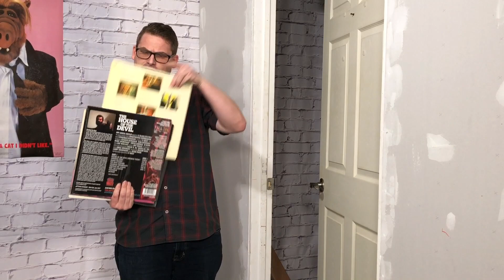Episode 8 Movie Tunes w/ Guest Eric Christensen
Welcome to The CULTSHOW! Music abounds in this episode where we discuss the best movie soundtracks and scores. Lots of humming and bad a cappella await you. Plus radio show host and genre fan Eric Christensen joins the couch for a spirited and fun discussion.

As always, thanks to our awesome music man Quinten T Cohen who created the wonderful Theme for The CULTSHOW.

Take us on the road via podcast from these fine providers: iTunes, Spotify, Stitcher, Google Play Music.

Check us out online at thecultshow.com